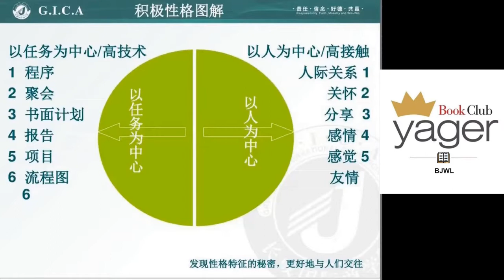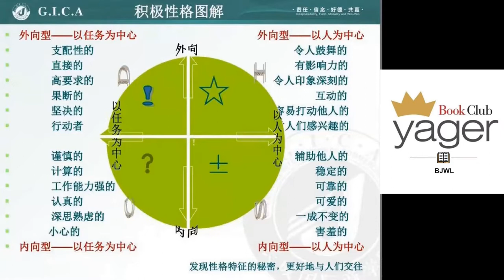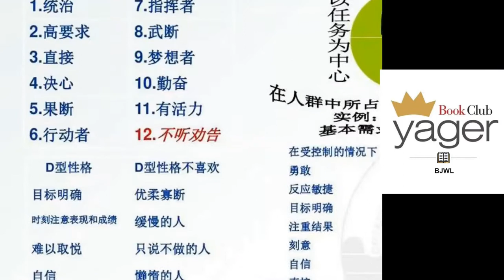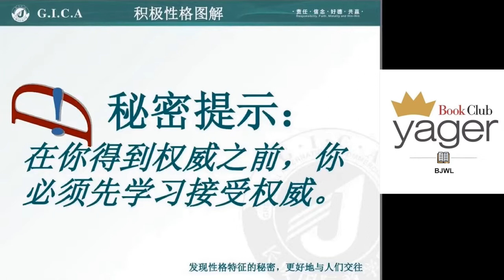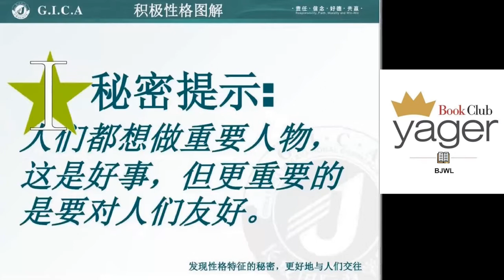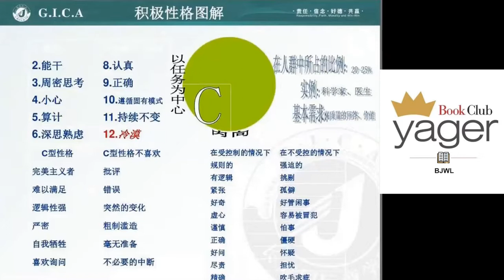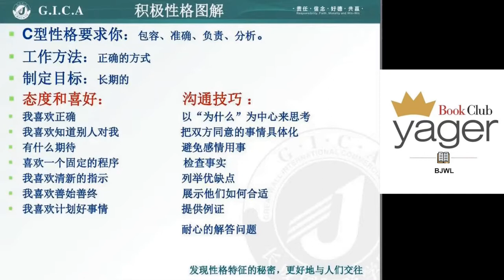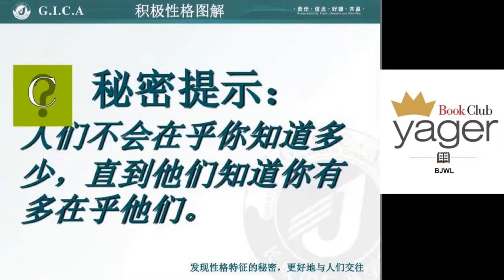耶格系统空中课堂--有风格的与人交往(李碧霞)